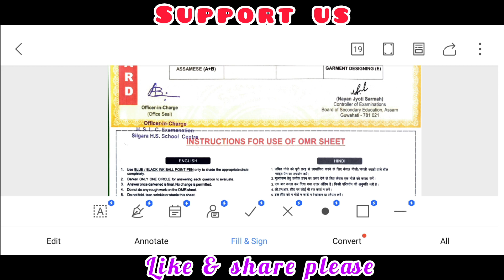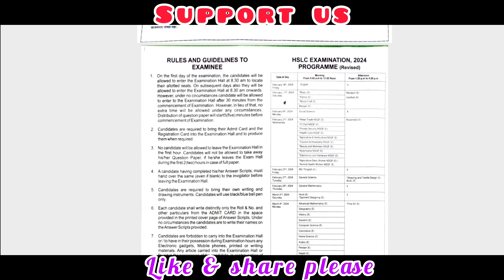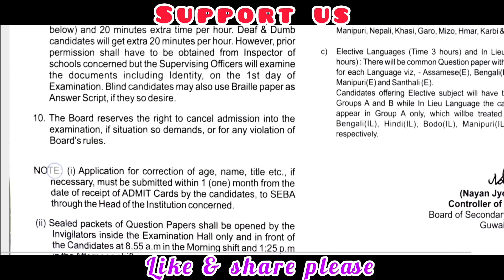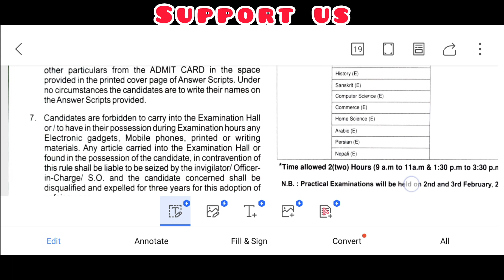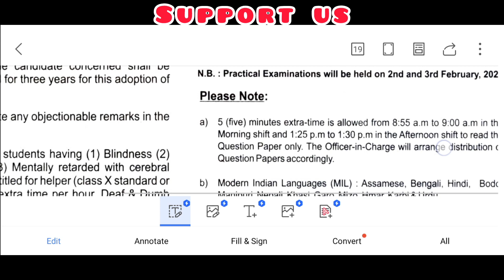SEBA new Admit card design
মেট্ৰিক পৰীক্ষা-২০২৪ শিক্ষাবৰ্ষৰ নতুন নিয়মাৱলীসমুহ//